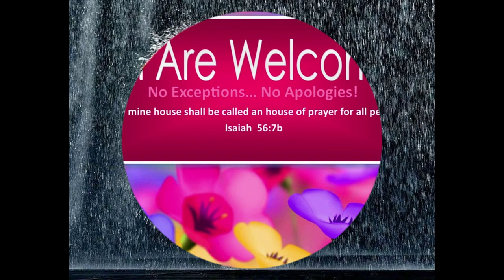3/10/24 MESSAGE: "Use Your Umbrella!"